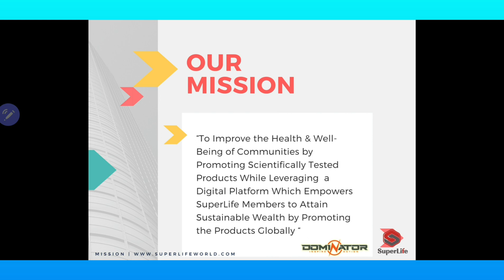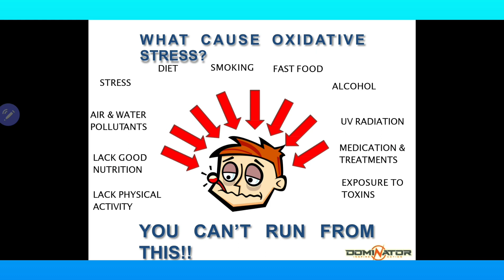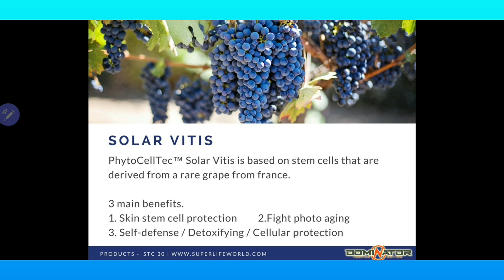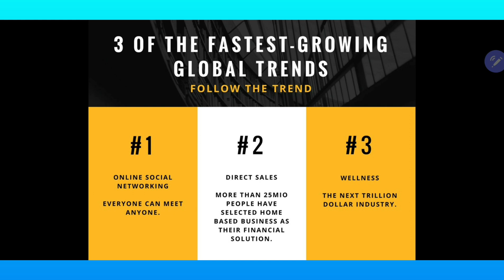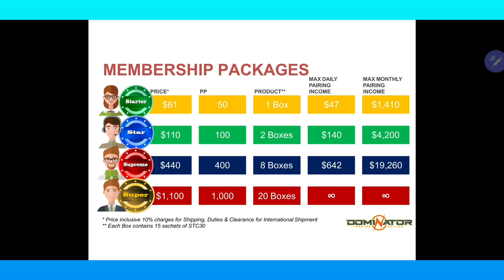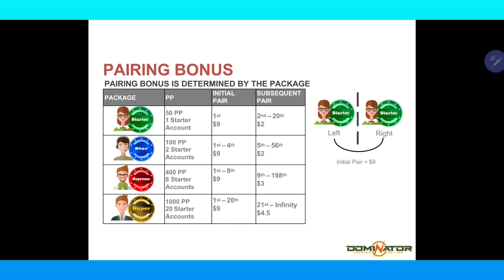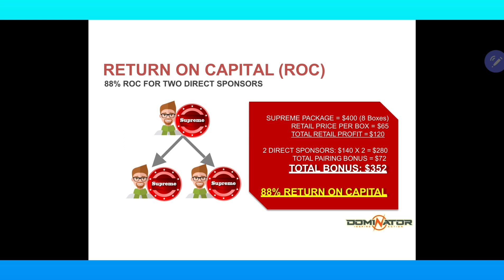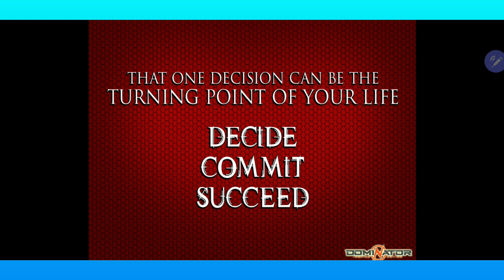Superlife Full USD Package Presentation [ English ]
Hi Everyone, Superlife gives you an opportunity to do an International business by the comfort of your home. Lets Earn and Prosper together. Join my Team now :